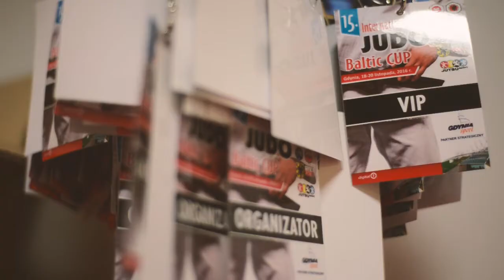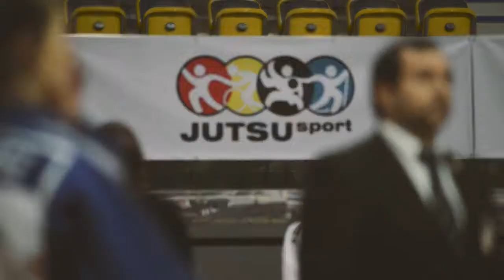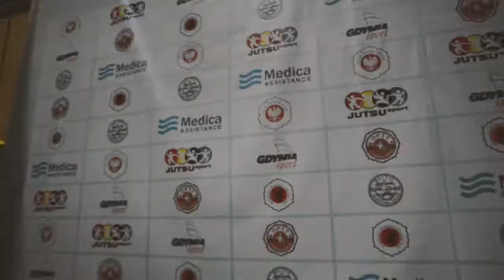XV Judo Baltic Cup - relacja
XV Judo Baltic Cup już za nami. Był to największy w tej części Polski Turniej Judo jednocześnie największy z dotychczasowych przeprowadzonych Międzynarodowych Bałtyckich Turniejów Judo. W turnieju startowało 850 zawodników z 137 klubów z 8 państw. Gościliśmy zawodników z Niemiec, Norwegii, Szwecji, Rosji, Litwy, Gruzji i Ukrainy.